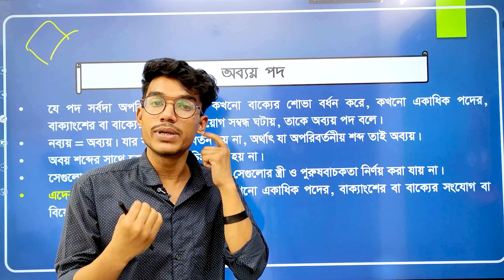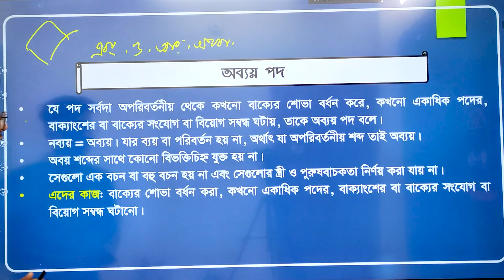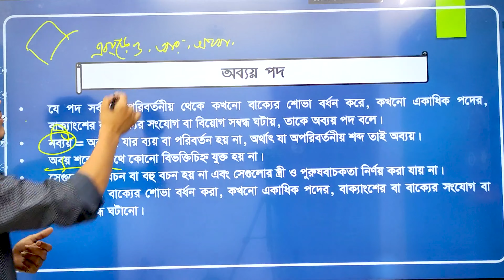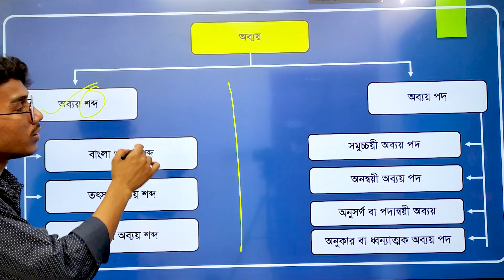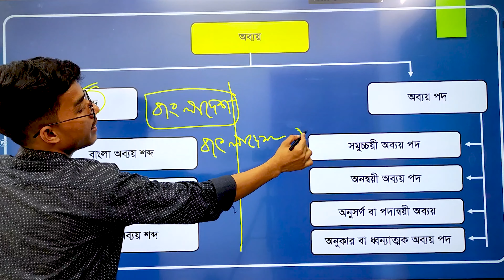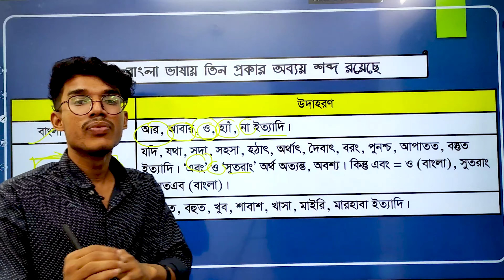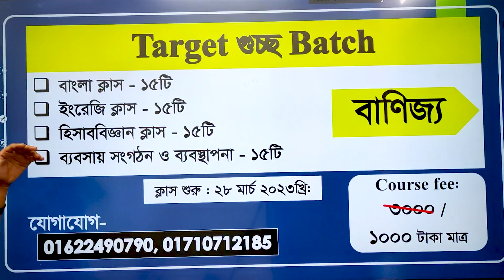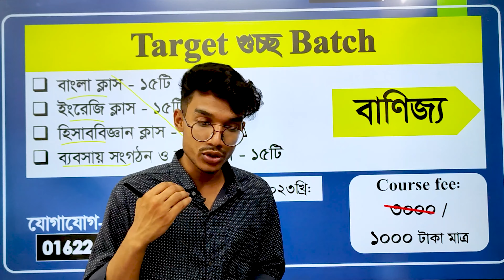গুচ্ছ ভর্তি প্রস্তুতি | বাংলা ক্লাস - ০৩ | GST Preparation | Pro With Swadhin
Target গুচ্ছ Batch

█▒▒▒ B Unit  ▒▒▒█

🟩 গুচ্ছ বিশ্ববিদ্যালয় ভর্তি পরীক্ষার আগ পর্যন্ত কোর্স চলমান থাকবে।
🟪 ফেসবুক প্রাইভেট গ্রুপে লাইভ ক্লাসগুলো হবে।

✅ গত বছর প্রায় ৮৭ জন এই কোর্স থেকে ঢাকা বিশ্ববিদ্যালয়ে চান্স পেয়েছে। এখানে যত্নসহকারে শিক্ষার্থীদের ব্যসিক সহ ঢাকা বিশ্ববিদ্যালয়ে আসার মত সবকিছু বুঝিয়ে বুঝিয়ে পড়ানো হয়।

✅ কোর্স শুরুঃ ২৮ মার্চ ২০২৩
🔶 আগ্রহীরা নিচের নাম্বারে যোগাযোগ করুন।

Target গুচ্ছ Batch

█▒▒▒ C Unit  ▒▒▒█

🟩গুচ্ছ বিশ্ববিদ্যালয়ের ভর্তি পরীক্ষার আগ পর্যন্ত কোর্স চলমান থাকবে।

✅ গত বছর প্রায় ৫৩ জন এই কোর্স থেকে ঢাকা বিশ্ববিদ্যালয়ে চান্স পেয়েছে। এখানে যত্নসহকারে শিক্ষার্থীদের ব্যসিক সহ ঢাকা বিশ্ববিদ্যালয়ে আসার মত সবকিছু বুঝিয়ে বুঝিয়ে পড়ানো হয়।

গুচ্ছ_ভর্তি_পরীক্ষাTarget গুচ্ছ Batch